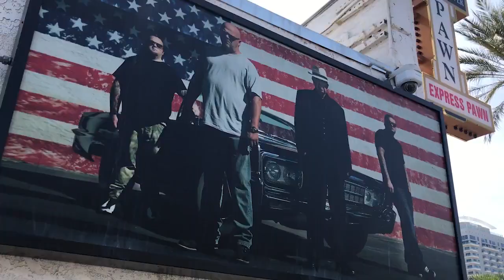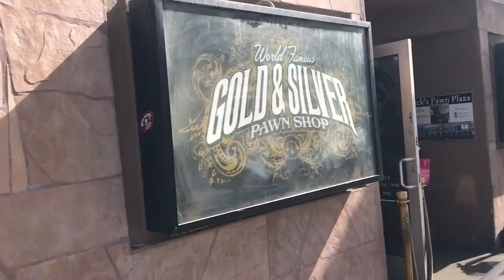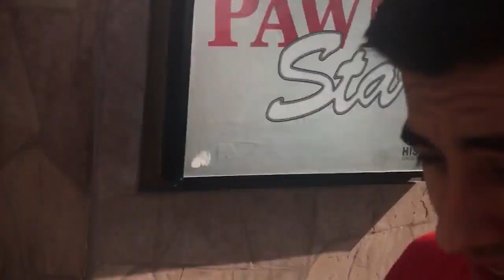Visitando a RICK - EL Precio de la Historia (HotSpanish Vlogs)